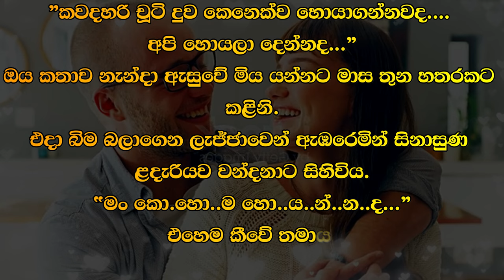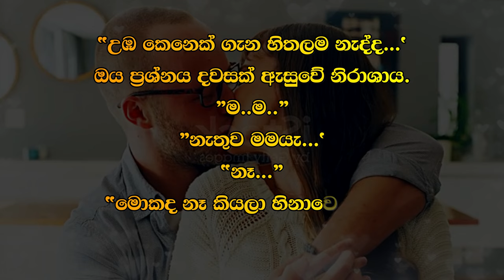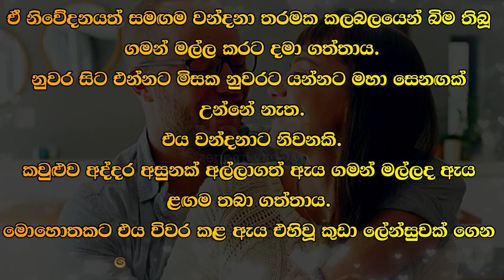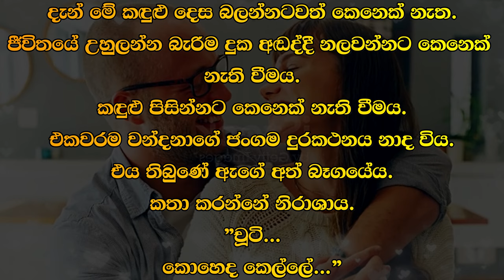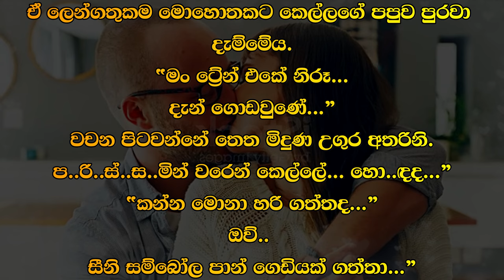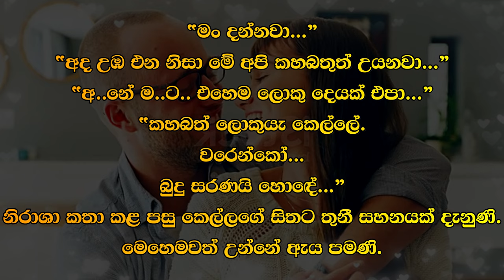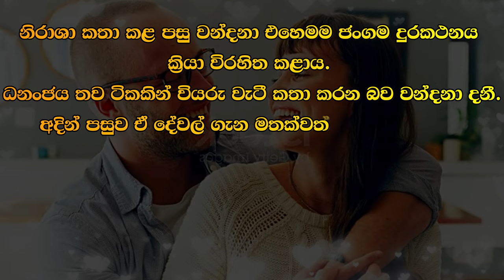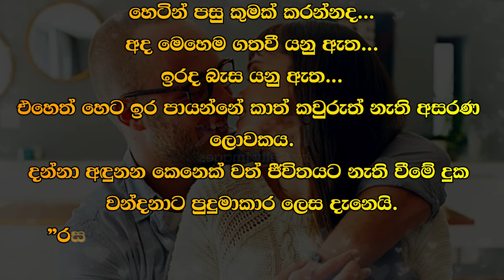❤ Wandana - වන්දනා - 06 ❤ |Written by Mr. Sujeewa Prasanna Arachchi | Sinhala Audio Book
Time Codes
00:00 Topic
00:08 Love Story
07:57 End